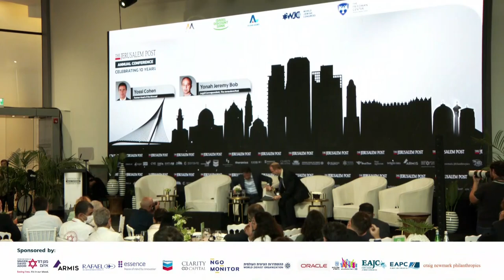Yonah Bob interview with recently retired Mossad chief Yossi Cohen